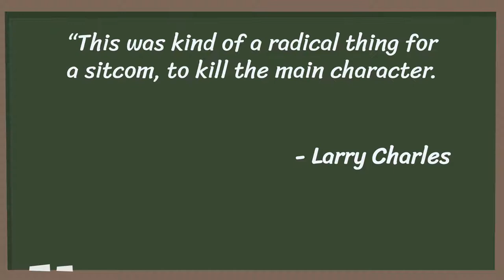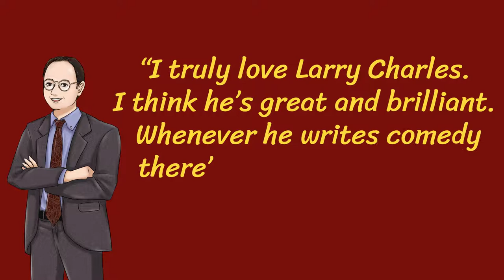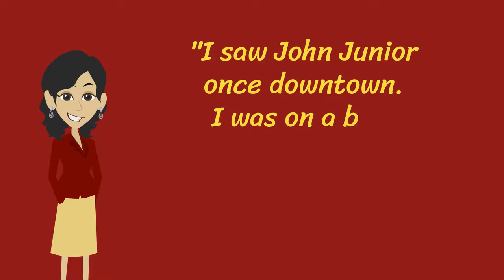Seinfeld - The Baby Shower - A web series about something 015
This web series is dedicated to the TV series Seinfeld. In this episode, we discuss the Seinfeld episode The Baby Shower, including Jerry's bit in the opening stand-up scene who was also in episode 84, The Fire, the fact that The Baby Shower was the very first episode written by Larry Charles, Larry David and Michael Richards both meeting Larry Charles when he was part of the writing staff of ABC’s Fridays, Larry Charles saying he was interested in a Quentin Tarantino version of a sitcom , the dream sequence, Jerry wearing earplugs to protect his hearing from the gunfire, George's weakness for Bosco, Bosco being his secret ATM code, Elaine's interest in the Kennedys, Elain wanting to meet John F. Kennedy Jr, Christine Dunford in the role of Leslie, the pregnant lady, her other roles in the TV series Hudson Street and Something So Right, Christine Dunford return in as a saleswoman in episode 79, The Pie, Christine Dunford and Jason Alexander being together in How to Go Out on a Date in Queens, the mention of Bernard Goetz, Doctor Zhivago being referenced for the second time, the mention of Rosemary's Baby and George loving the baby name “Seven”.

The Moon Film team

Voiceover narration by:

Ben Hauck voiceoverpro.co

Script contributors:

Kerry Wells
Nick Ackiss
Dominic Kent

- Sour Tennessee Red by John Deley and the 41 Players

Awesome art by amazing artists (end card in order of appearance):

- Roxy (by Best_services4)
- Felix (by Arvionart)
- Roxy & Felix (by Prasetyo8)

If you have an idea for a topic you would like me to cover, leave it in the comments.